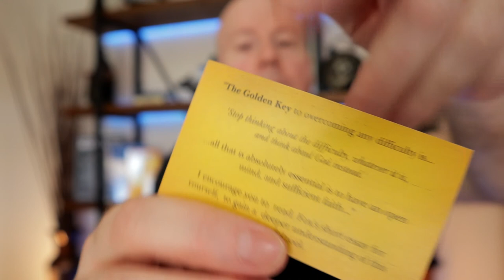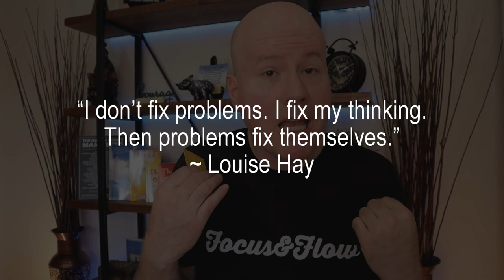How I Use The Golden Key To Overcome Difficulty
The other day someone reached out to me and asked how to use The Golden Key by Emmet Fox.  Rather than try to explain it via a message I decided to create a video instead, as I often do when someone sends me a question.  Please keep in mind, this is just how I use it.  Feel free to try it out and see what works for you.

Mark

Mark

MUSIC